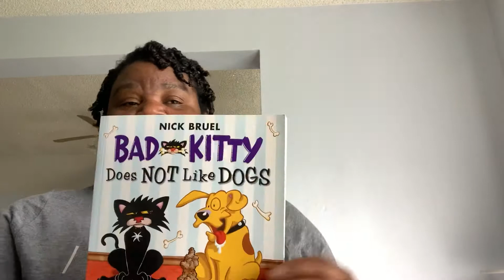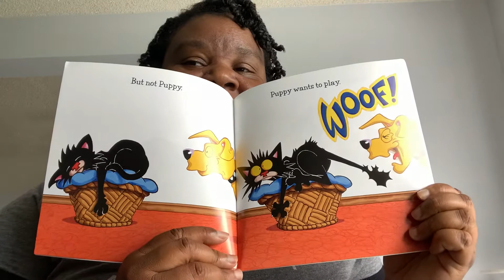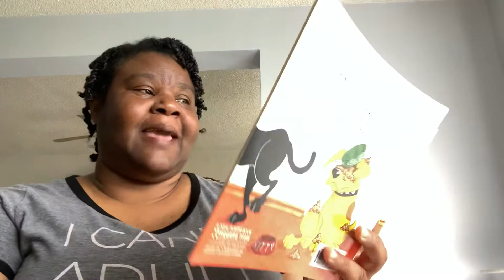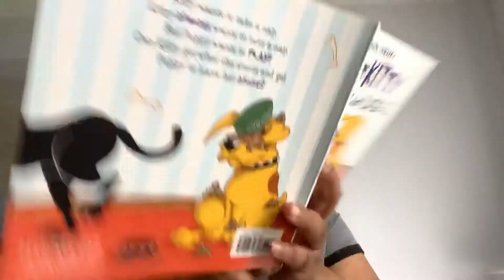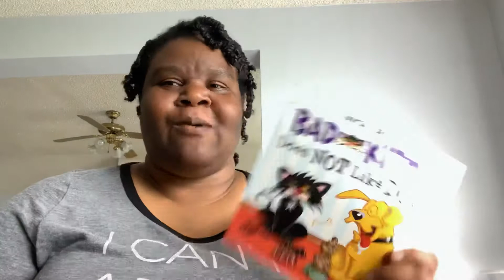Ms. Paynter reads Kitty Does NOT Like Dogs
Today Ms. Paynter reads Kitty Does NOT Like Dogs by Nick Brunel.